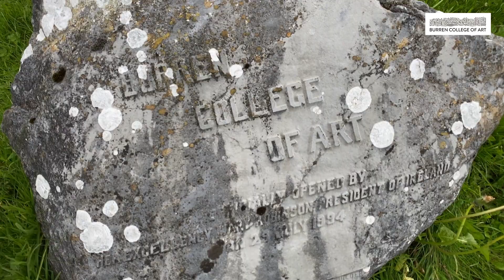Summer workshops at Burren College of Art 2020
An insight into what it feels like to enroll in a summer workshop at Burren College of Art, what you can achieve and how you may always look to return. Hear from tutors, participants and even the president of the college herself.